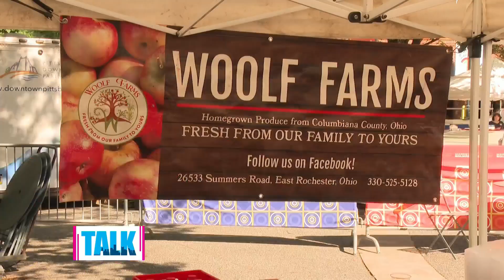Here's what to put on your summer bucket list in 2024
Brian Hyslop, of NEXTPittsburgh, stops by with a closer look at their Summer Bucket List of 2024.